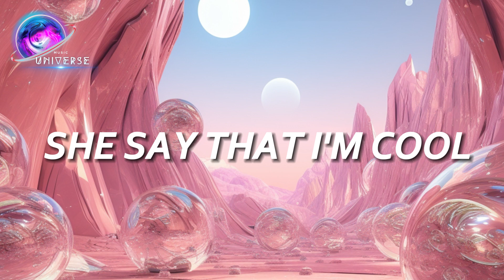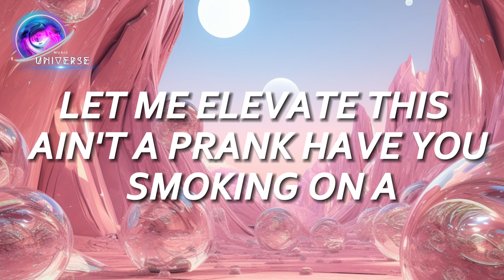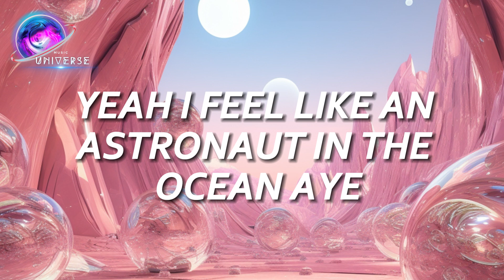Masked Wolf - Astronaut In The Ocean (Lyrics)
🎤 Lyrics:

[Intro]
Astro-naut

[Verse 1]
Let me give you the picture like stencil
Fallin' out in a drought
No flow, rain wasn't pourin' down (Pourin' down)

[Bridge]
Let's just get this straight for a second, I'ma work (Yuh)
Even if I don't get paid for progression, I'ma get it (Uh, get it)
Everything that I do is electric (Ayy)
I'ma keep it in a motion, keep it movin' like kinetic, ayy (Yeah, yeah, yeah, yeah, yeah)

[Verse 2]
Have you walkin' on a plank, li-li-li-li-like
Both hands together, God, let me pray (Now let me pray), uh
I've been goin' right, right around, call that relay (Masked Wolf)
Swimmin' in the pool—Kendrick Lamar, uh (Ayy)
My rhyme's inclined to break your spine (Spine)
They say that I'm so fine (Fine)

musicuniverse #-5yYZPdXdpM